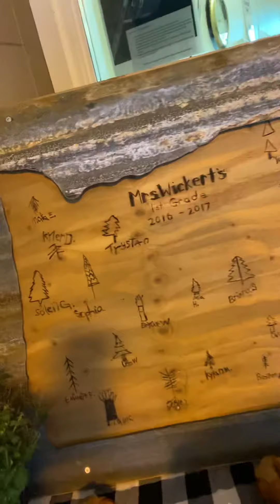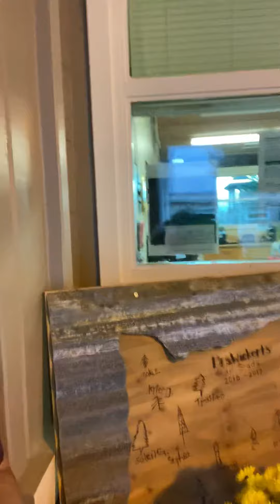Morning Announcements 10-15